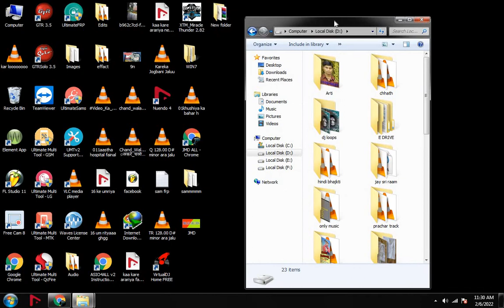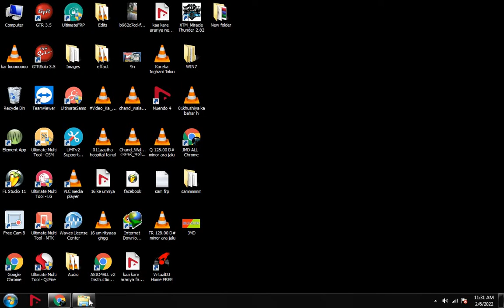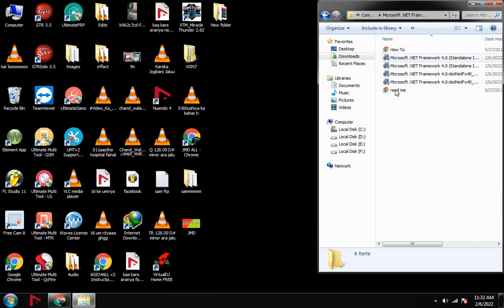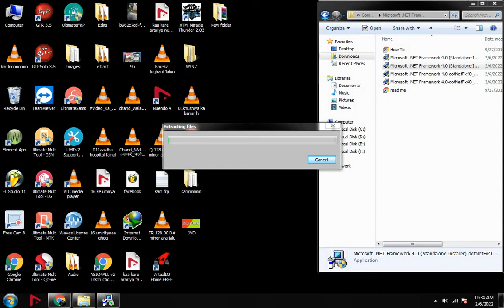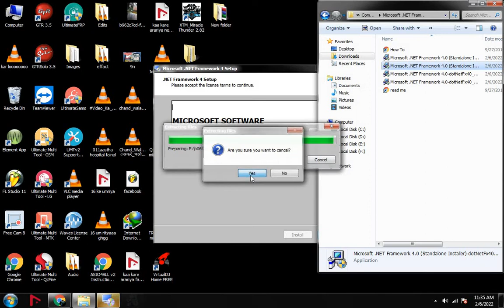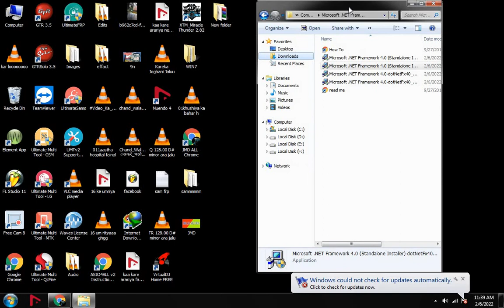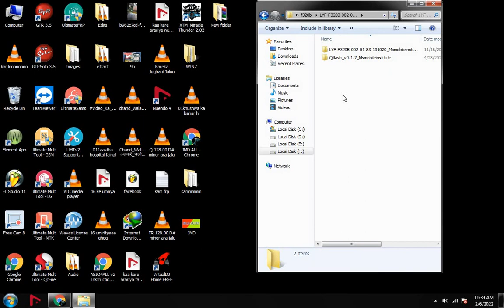How To Install . NET Framework 4. || Jio Flash Tool No Open